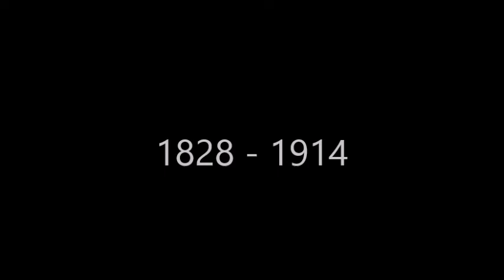Joseph Wilson Swan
A short film about the inventor of the Incandescent lightbulb.